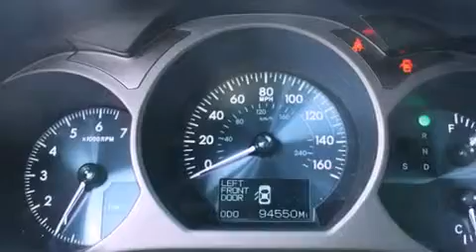Used 2007 Lexus GS 350 Puyallup WA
Year : 2007
 Make : Lexus
 Model : GS 350
 Engine : 3.5L V6
 Trans . : Automatic
 Exterior : Smokey Granite
 Miles : 94,456
 Interior : Grey
 Stock : M8823A